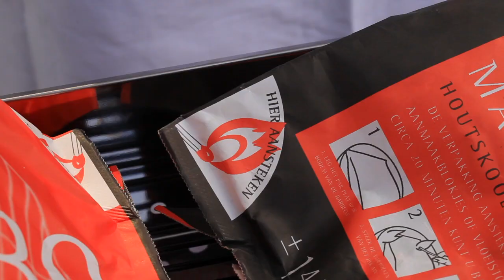Barbecueën, tips en tricks - Allerhande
De barbecue veilig aansteken en daarna eten. In het instructiefilmpje van Allerhande zie je alle stappen; van het aansteken tot goede tips voor het roosteren van vlees, groenten en vis.

De barbecue steek je aan met kolen, losse briketten of briketten in een zak. Bij het gebruik van kolen wacht je totdat de kooltjes grijs en witheet zijn en er geen rook of vlammen meer vanaf komen. Briketten zijn iets eenvoudiger in gebruik, omdat ze langer en gelijkmatiger branden. Zorg dat vlees, vis en groenten in aparte schalen klaarstaan, voorzien van een eigen tang. Smeer de vis, het vlees en de groenten in met een beetje olie. Gebruik een tang om het vlees om te draaien, zo gaan waardevolle sappen niet verloren.